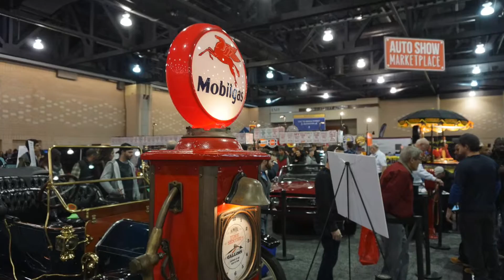philly auto show 1 30 2016 part 3